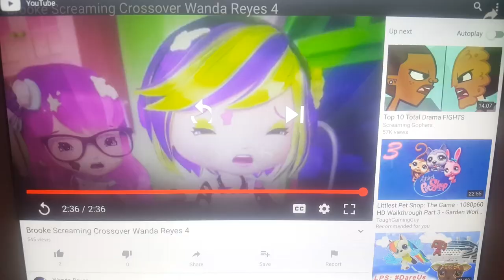Velma Scream Crossover Wanda Reyes 2